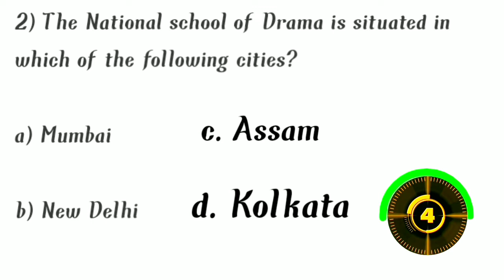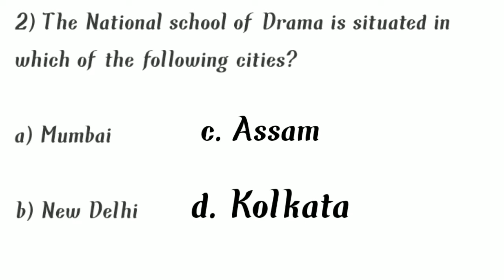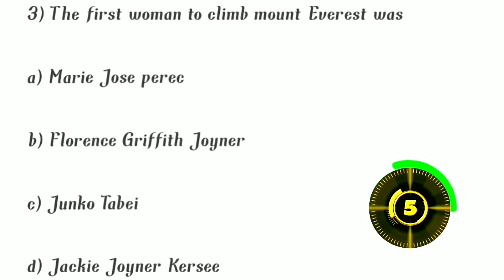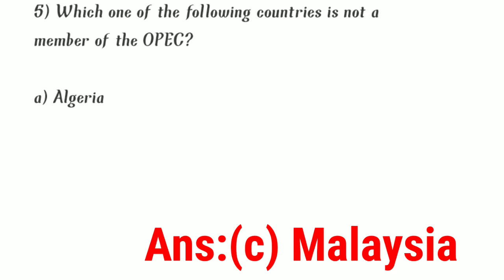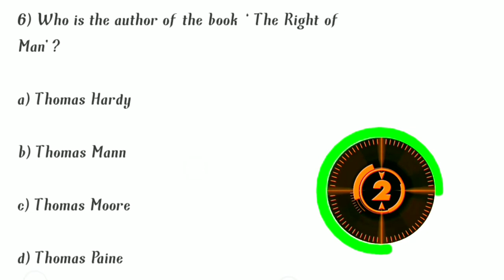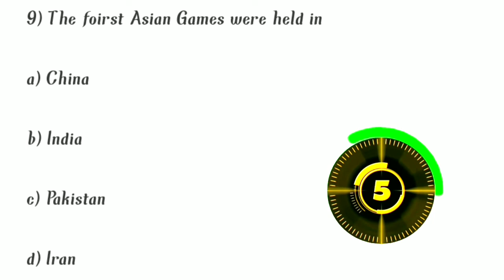Top 10 GK Most important Question For Gauhati University LLB and PG Entrance Exam 2021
GK Most important Question For LLB and PG Entrance Exam//Top 10 LLB-PG GK questions//Mr Guide assam